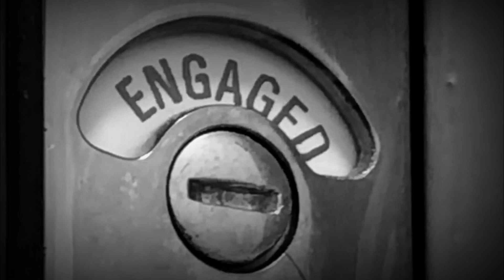Millie Manders and the Shut Up - Not OK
Mille Manders & The Shutup - Not OK - Live at Stone Valley (North) 25/06/2023 MillieManders StoneValley(North)